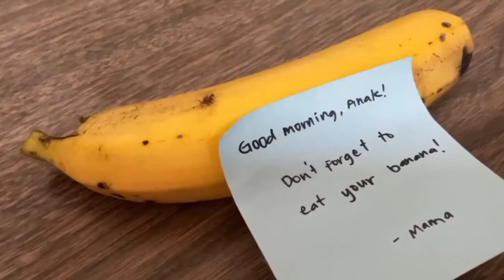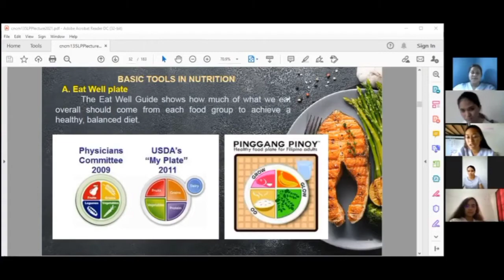Banana (Promotional Video)